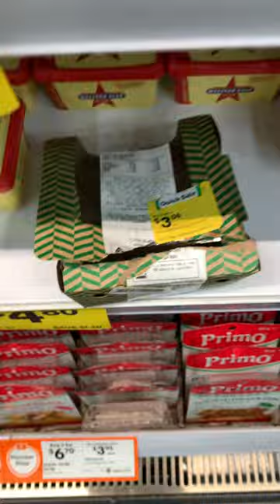Found a random half eaten chicken wing 😂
Out grocery shopping today ​⁠ and seen this empty 3 chicken piece box.

I found one of the half eaten chicken wings 😂